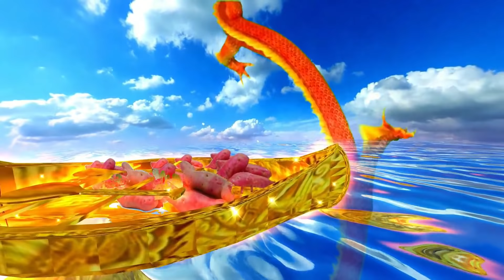Đã thấy lộ cơ trời báo ứng, Cảnh thế tạo càng ngày thỏn-mỏn, Giống vi-trùng thường đục phổi tim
Đức Huỳnh Giáo Chủ | Đã thấy lộ cơ trời báo ứng, Diệt loài gian tầm kiếm con Tiên. Nợ hồng-trần túc trái tiền khiên, Ta quyết dẹp cứu nàn dương thế, Noi chí đức Hoàng Thang luật chế, Đời không hay những việc xa vời. Gặp cơn mưa ta hãy cho tơi, Lúc hạn nắng từ-bi giúp nón. Cảnh thế tạo càng ngày thỏn-mỏn, Giống vi-trùng thường đục phổi tim. Đến cơn đau phương thuốc phải tìm, Gặp Biến-Thuốc, Hoa-Đà lai thế. Kim với cổ nhìn xem thế-hệ, Sợ có ngày hoạch tội ư thiên. Nẻo đục trong cạn tỏ cơ-huyền, Mực đã cạn lòng yêu chẳng mãn. Ai coi qua xin đừng bỏ lảng, Gắng công-trình vạch lá tìm sâu. Nay dương-trần gặp buổi mưa ngâu, Phải sớm hứng giọt sương Đông-hạ. Điên nhơn-nghĩa điên vì đạo cả, Thôi chào đời khép cửa buồn duyên. Có thiện-căn sớm lại cửa thiền, Câu niệm Phật chờ ngày chung cuộc | Hãy Nghe để Ngộ Tuệ Ngộ Tâm, cuộc đời thanh thản, tốt đẹp.

Không thể!